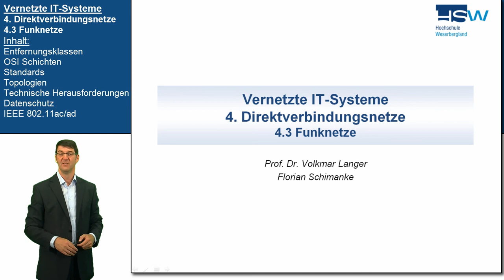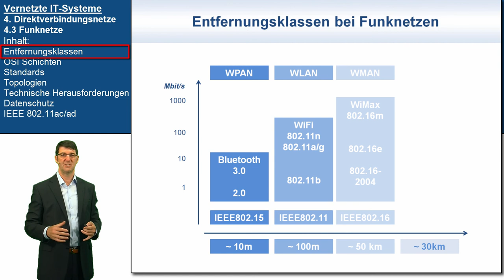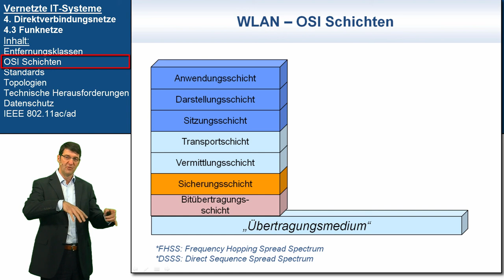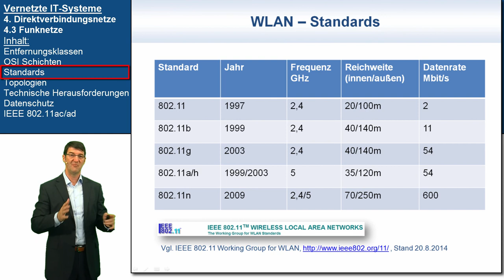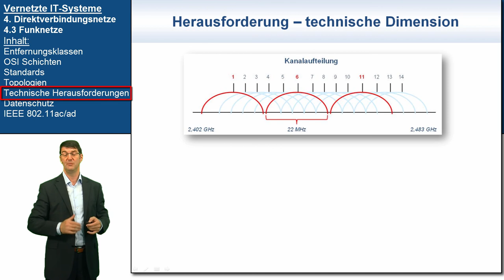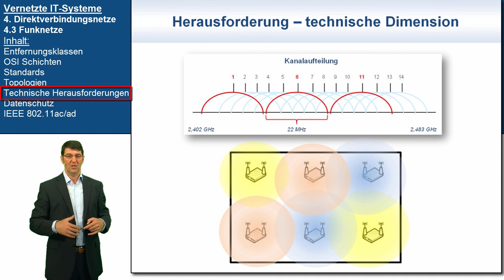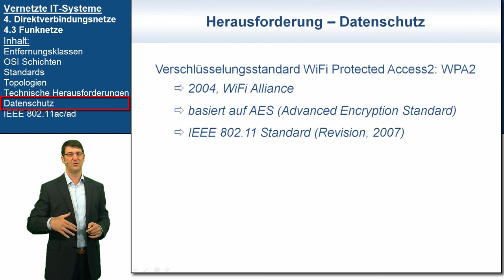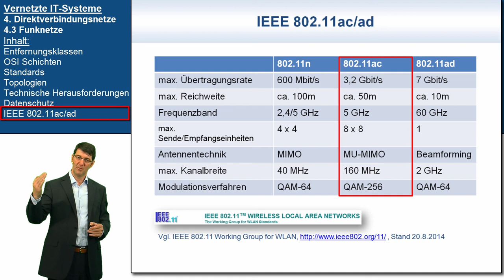VIT 4.3: Funknetze | Vernetzte IT-Systeme